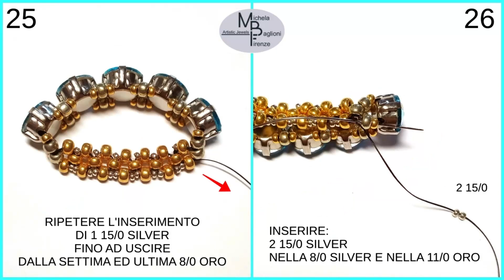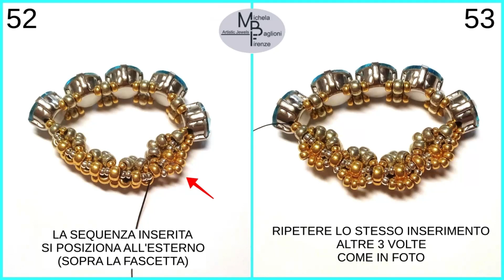TUTORIAL ORECCHINI OVALI DI LUCE ⭐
⭐ ORECCHINI OVALI DI LUCE ⭐ Ecco un’idea carina per utilizzare i castoni da 8x8mm (con Rivoli da 8mm) oppure castoni da 6x6mm (con Chaton) nella tessitura di perline ed ottenere degli orecchini luminosissimi e personalizzabili nelle colorazioni.

⭐ Nel Tutorial fotografico mostro innanzitutto come realizzare un paio di Ovali con i Rivoli azzurri da 8mm nel loro castone e, in coda, come realizzare la versione leggermente più piccola inserendo i castoni da 6x6mm con Chaton in tre colorazioni. Nella versione piccola si tratta semplicemente di inserire all’inizio i castoni più piccoli e procedere nei modi descritti fino all’ultimo passaggio, nel quale è invece necessario effettuare una piccola modifica per adeguare il Disegno alle misure diverse dei castoni.

⭐ In entrambi i casi sono orecchini molto semplici ma estremamente d’effetto una volta indossati!

⭐ Se vuoi salvare il Tutorial fotografico con descrizioni approfondite puoi trovarlo raccolto in un Album dedicato sulla mia Pagina Facebook Michela Baglioni Firenze qui:
🪡 Tutorial fotografico degli OVALI DI LUCE versione grande:
🪡 Oppure puoi scaricare il Tutorial in formato Pdf inscrivendoti al mio Gruppo Facebook:
dove oltre a questo Tutorial puoi trovare altri Tutorial gratuiti da scaricare.
Ti Aspetto 😊!!!

⭐ MATERIALI necessari per gli Ovali grandi:
* 10 CASTONI a 4 fori da 8x8mm
* 10 RIVOLI da 8mm “Aquamarine”
* 6 BICONO da 4mm Preciosa “Turquoise AB”
* MIYUKI rocailles 15/0, 11/0, 8/0 “Duracoat Galvanized Gold”
* MIYUKI rocailles 15/0 “Galvanized Silver”
* MIYUKI rocailles 8/0 “Duracoat Galvanized Light Pewter”.
* Ago da tessitura misura 10 / 12 (per i giri finali di rinforzo usare un ago sottile)
*  Filo da tessitura circa 1,70 mt (preferibilmente FireLine da 0,15mm / 0,17mm o Miyuki)
*  Perni per orecchini o monachelle a piacere, anellini di collegamento
Dimensioni Ovali grandi: larghezza massima circa 3 cm, altezza circa 4 cm (escluso il perno)
Dimensioni Ovali piccoli: larghezza massima circa 2,5 cm, altezza circa 3,5 cm (escluso il perno)

⭐ In caso di riproduzione non dimenticate di citarmi! GRAZIE ⭐

🪡 Pendente Spicchi Di Luce. Tutorial qui

🪡 Orecchini Spicchi Di Luce. Tutorial qui

🪡 Orecchini Doppia Luce. Tutorial qui

⭐ Il mio Shop Etsy (Tutorial in Pdf in italiano)

⭐ USO DEL TUTORIAL
Seguendo il Tutorial è possibile realizzare l’oggetto per USO PERSONALE e per la VENDITA di quanto realizzato
È VIETATO riprodurre l’oggetto del Tutorial per SCOPI COMMERCIALI in corsi, lezioni a pagamento, corsi gratuiti, video tutorial diffusi sul Web o altro canale
È VIETATO DIFFONDERE a pagamento copie del Tutorial o parti di esso
In caso di CONDIVISIONE e di riproduzione dell’oggetto del Tutorial e PUBBLICAZIONE di foto su Social Network, siti Web, Blog personali, Facebook, Instagram o altro è GRADITA la CITAZIONE dell’Autore.

GRAZIE

Michela Baglioni